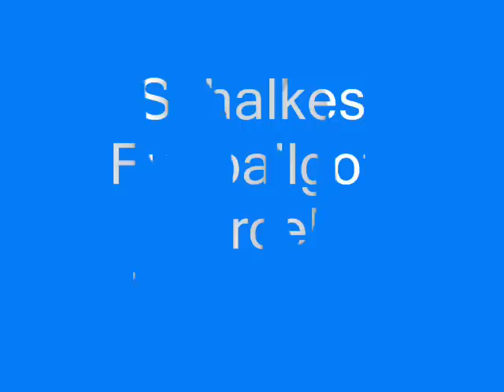Marcelo Bordon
Schalkes Fußballgott Marcelo Bordon!